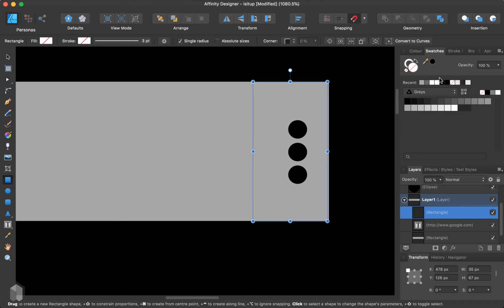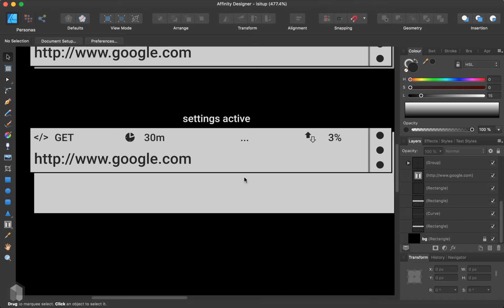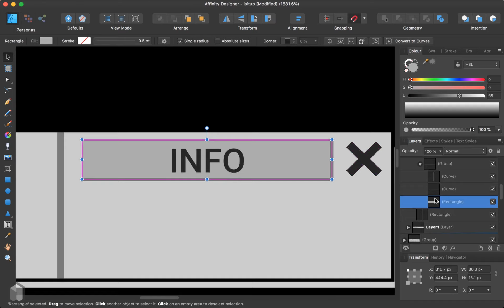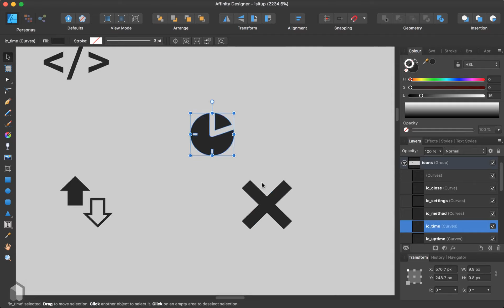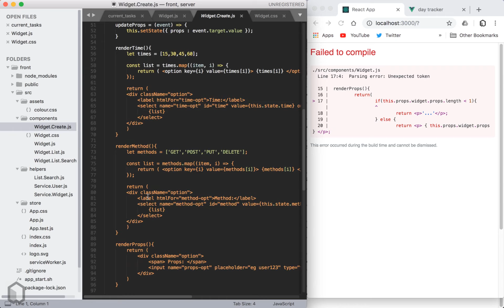Day 307 to becoming a web developer!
Starting work on a new project, a uptime website. working on the backend and writing all the tests tdd almost there!

Writing the front-end in React